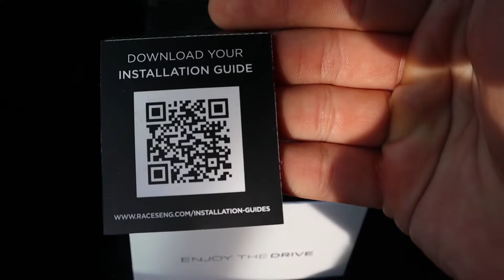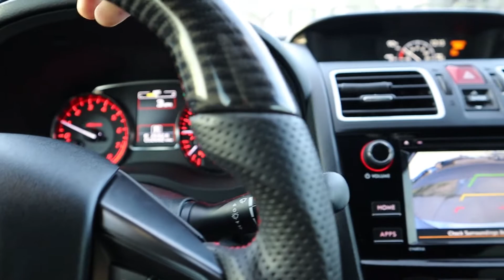RACESENG PERFORATED LEATHER SHIFT KNOB | SUBARU WRX / STI INSTALL (NO COMMENTARY)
We are installing the best shift knob there is out there. Raceseng is one of the best companies you'll find for your knob needs, best looking, best quality and best performance. Feels great to the touch, nice and heavy.  You wont regret buying one of these knobs! Hope you all enjoy this video, a little different but made with love lol.